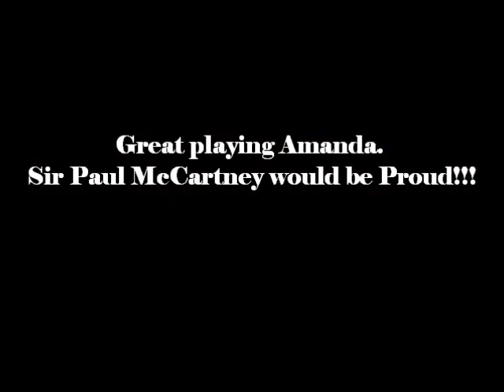SotM: June '14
Congratulations to Amanda for earning our Student of the Month award for June 2014.  Keep up the great playing!